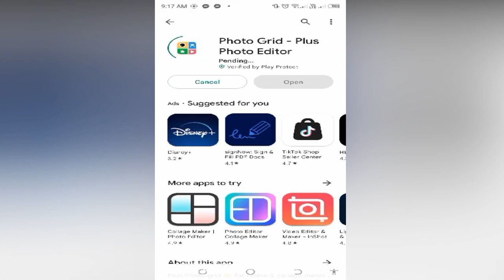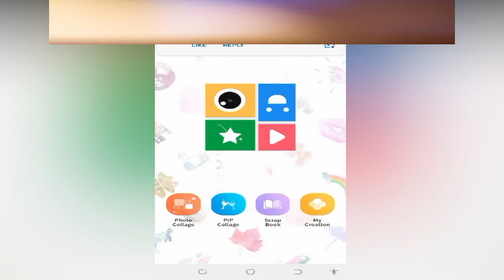photo grid in iphone androidphone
This is the best Collage maker to create stunning images and videos for social media.
How to make a stunning collage?
There are only 3 easy steps to bring your memories alive. We've got tons of templates allow you to celebrate all occasions!
Upload your photo

No need to log in for a new account—simply click "Online Editing" and click "+" on the canvas and then upload your images from your computer.
Browse and apply features

Click the left menu of the online editor. Choose from various layouts, text, background and adjust ratio then click to start designing.

You can save your collage as a PNG or JPG, and share it on Facebook, IG, Pinterest and other social media platforms.
Why choose PhotoGrid?
PhotoGrid makes photo collage super easy. All you have to do is to import photos, then pick a layout from over 20,000 templates. PhotoGrid allows you to create eye-catching collages and social media post!
Handy online collage maker

Give your images extra personality by adjusting borders, rotating images, playing with fonts, and adding background to your collages.
Free photo editor for desktop & mobile

PhotoGrid allows you to create collages on desktop browser, iOS and Android app version. It only takes few seconds to make you a storyteller with amazing collages. Enjoy free photo-editing apps on multiple devices.